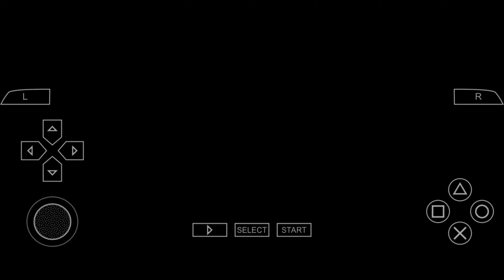Prince of Persia - Rival Swords Level 12 (The Turnels) PSP Walkthrough in Android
Prince of Persia - Rival Swords Level 1 () PSP Walkthrough in Android

Prince of Persia: The Two Thrones was later ported to the PSP and Wii. The result was titled Prince of Persia: Rival Swords. Motion controls added by the Wii version is the primary differentiation between the port and the original game.

Prince of persia Rival Swords,
psp games,
video games,
Action-adventure games,
Censored video games,
Fiction narrated by a dead person,
Hack and slash games,
Jade (game engine) games,
Mobile games,
Game,
Cube games,
PlayStation 2 games,
PlayStation Portable games,
Prince of Persia games,
Ubisoft games,
Video game sequels,
Video games scored by Inon Zur,
Video games developed in Canada,
Video games set in Iraq,
Video games with time manipulation,
Wii games,
Windows games,
Xbox games,
psp games, Prince of Persia - Rival Swords Level 12 (The Turnels) PSP Walkthrough in Android

psp games,
video games,
Action-adventure games,
Censored video games,
Mobile games,
Game,
Cube games,
PlayStation 2 games,
PlayStation Portable games,
Ubisoft games,
Video game sequels,
Wii games,
Windows games,
Xbox games,
psp games,